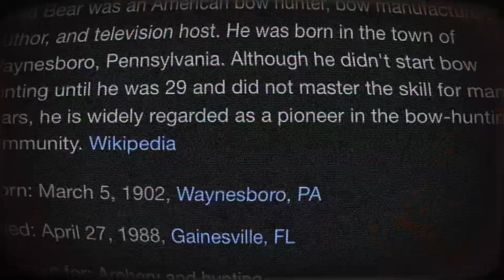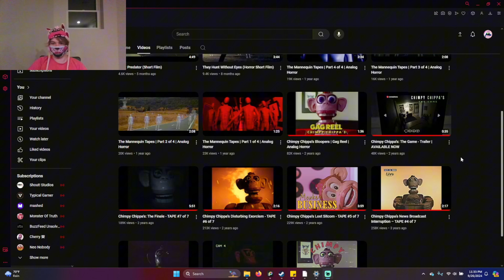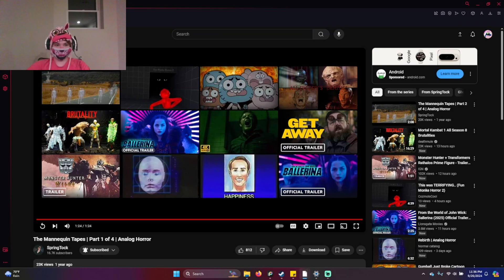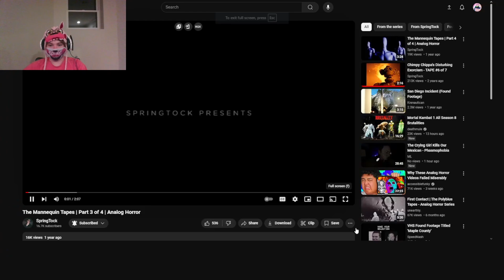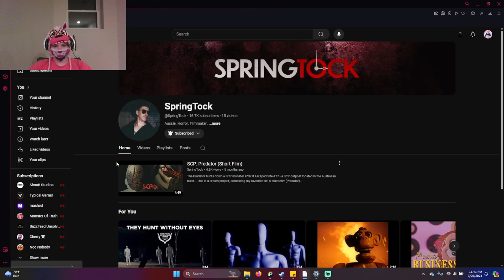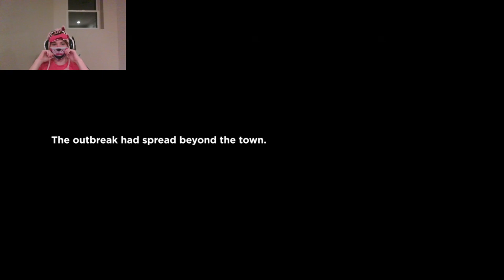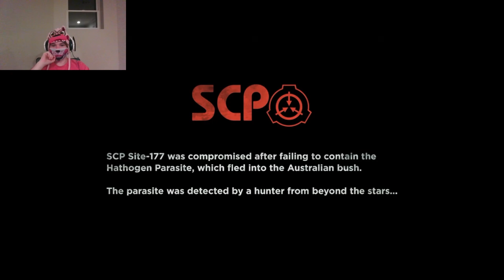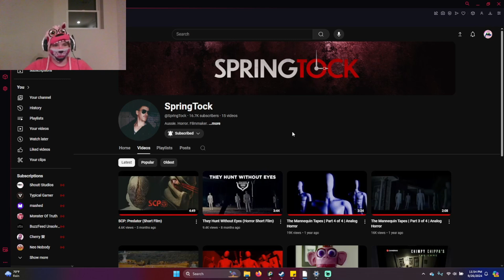Reaction(196)||SpringTok Triple Reaction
0:00-0:20 Intro
0:21-3:08 What's Going On?
3:09-12:53 The Mannequin Tapes
12:54-16:37 They Hunt Without Eyes(Short Film)
16:38-21:52 SCP: Predator(Short Film)
21:53-23:13 Outro